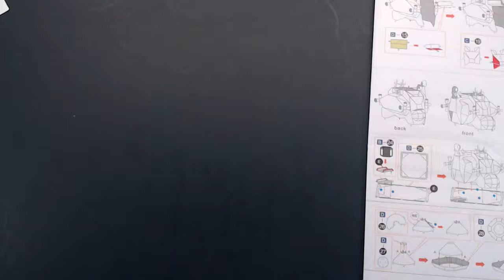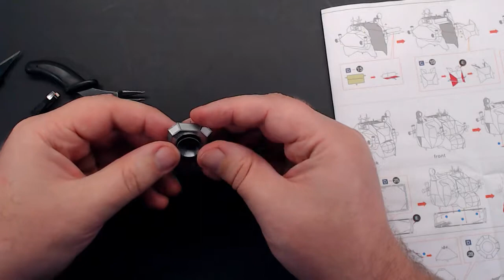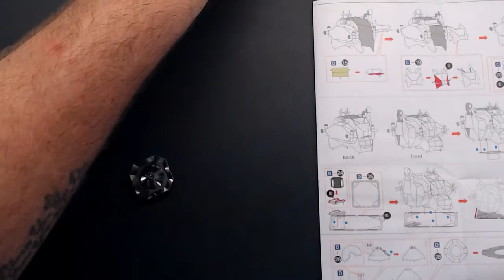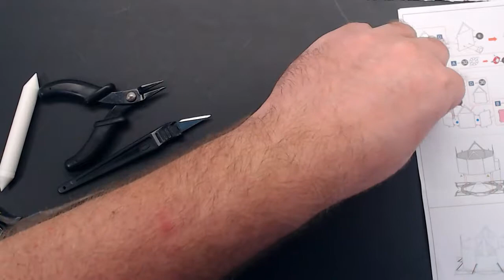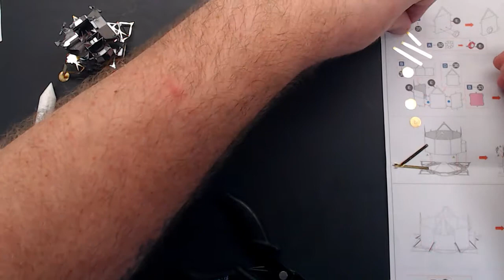Apollo CSM with LM, Part 2